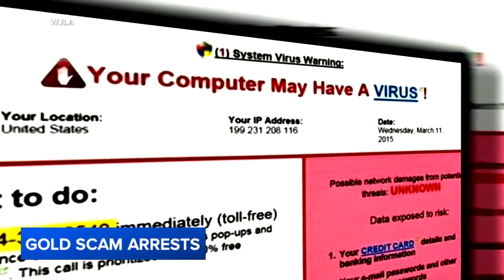The gold scam costing Americans millions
Authorities have arrested five alleged fraudsters wanted for targeting victims online, then persuading them to give up their life savings. ABC News’ Lionel Moise has the details.